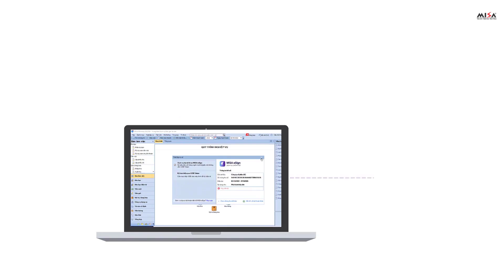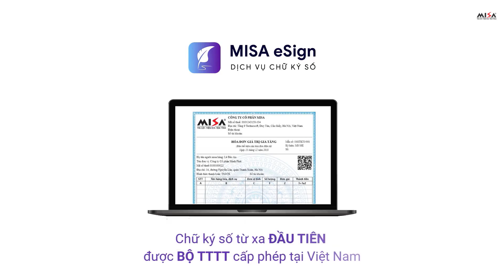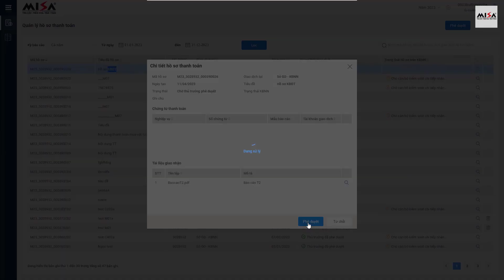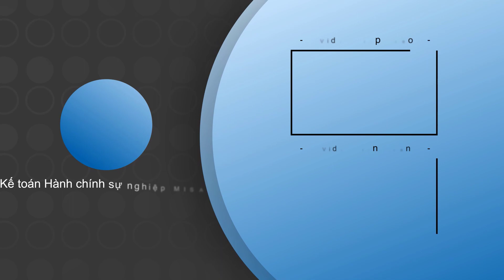MISA Mimosa tích hợp chữ ký số MISA eSign | Kế toán HCSN MISA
- Nội dung:  MISA Mimosa tích hợp chữ ký số MISA eSign
- Tài liệu hướng dẫn: (tài liệu help, forum)

★ Tham gia đào tạo/giải đáp trực tuyến miễn phí qua Zoom hàng tuần. Nội dung và lịch đào tạo chi tiết tại